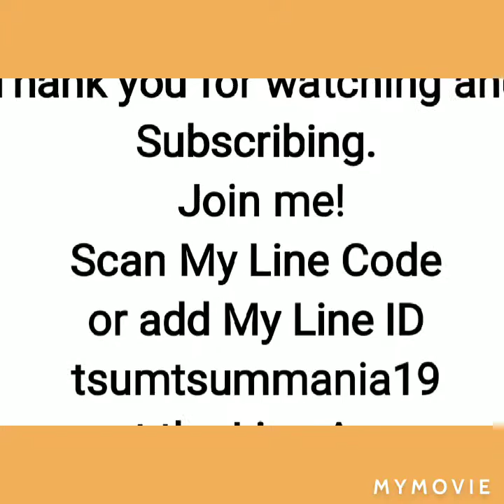Goods Store, Hit up to 6 paper bags with Bubbles or Skills to get them!, 7/2/2020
Goods Store, Hit up to 6 paper bags with Bubbles or Skills to get them!, 7/2/2020, Disney Tsum Tsum